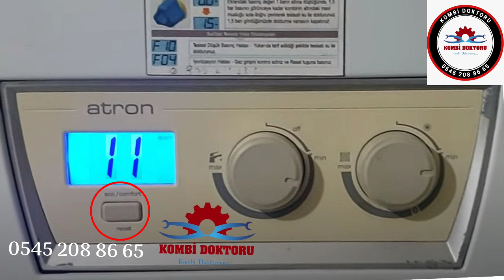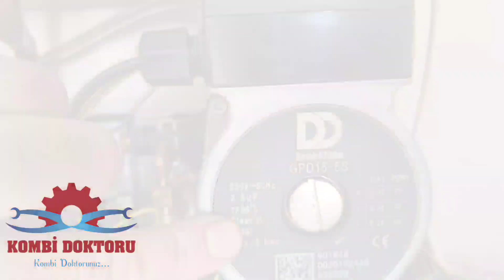Demirdöküm Atron Kombi F 11 arıza kodu nedir? | Demirdöküm kombi arıza kodları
Merhaba arkadaşlar Bu videoda sizlere Demirdöküm Atron kombi F 11 arıza kodundan bahsetmek istedim. Demirdöküm kombi arıza kodları olarak yaptığım videolar ile sizlere yardımcı olduysam ne mutlu bana. Demirdöküm kombi modellerinin hemen hemen tümünün arıza kodlarını sizlere paylaşmaya devam edeceğim. Umarım video yararlı olmuştur.